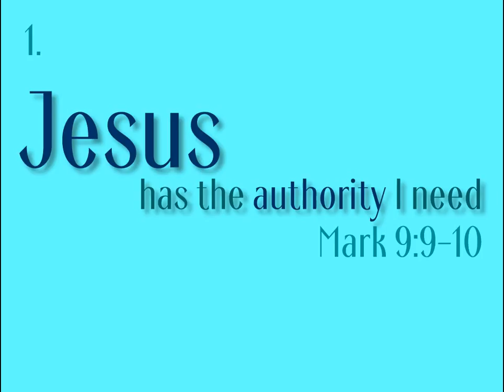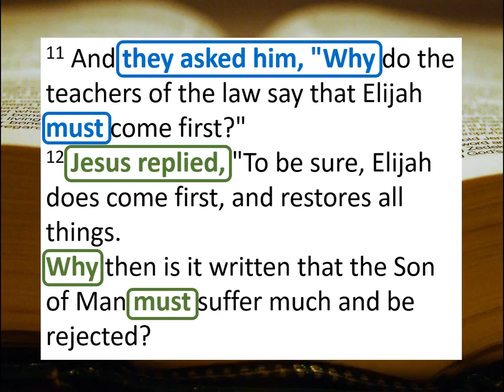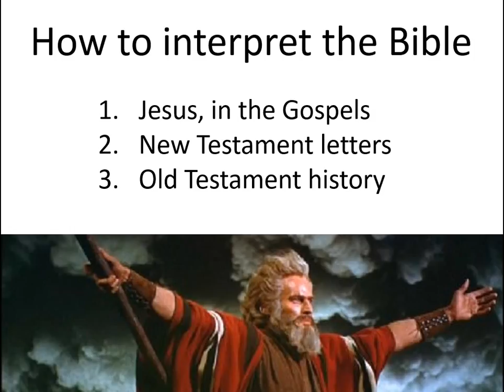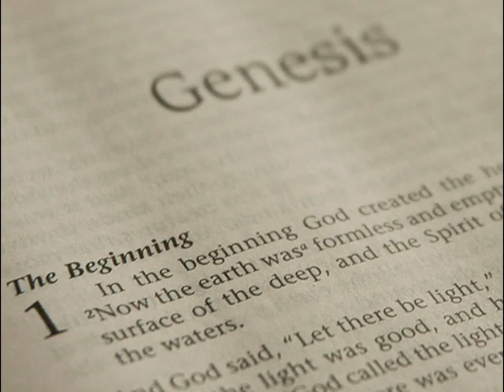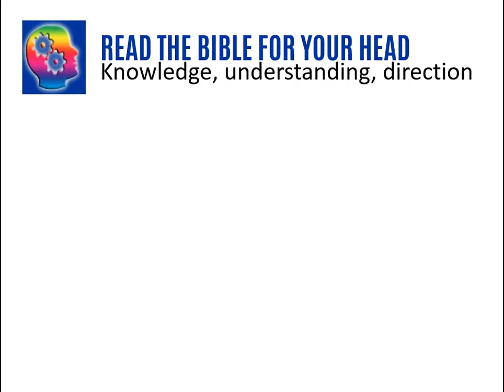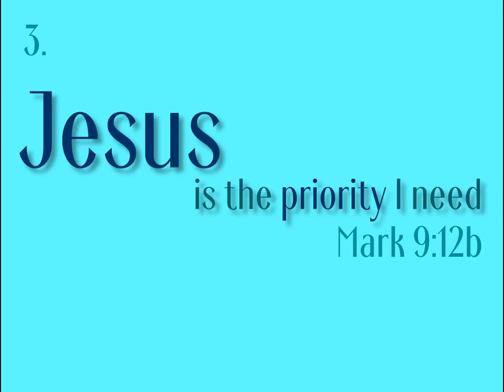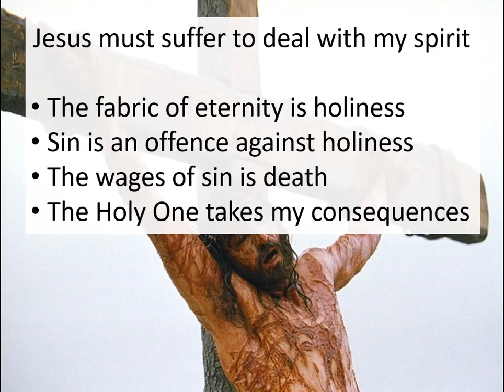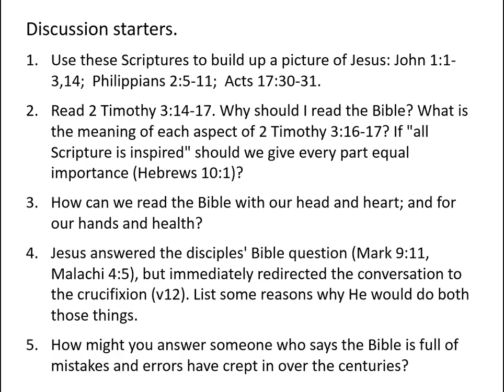God is speaking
JESUS has the authority I need; gives the clarity I need; is the priority I need; gives the reliability I need; is EVERYTHING I need!  Find out what this means for you in this week's message!